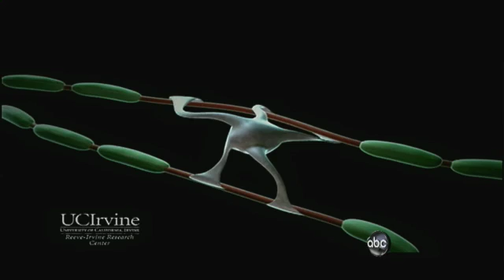Medical Breakthrough: First Stem Cell Procedure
First human test subject injected with stem cells. Will he walk again?